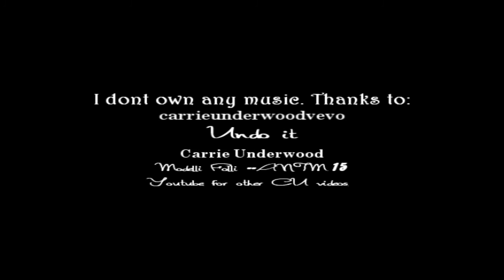Video Journal 2: Life with Carrie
Weekly project for our film production subject